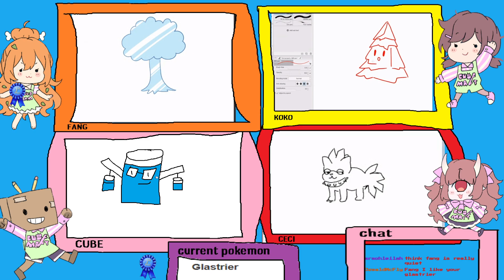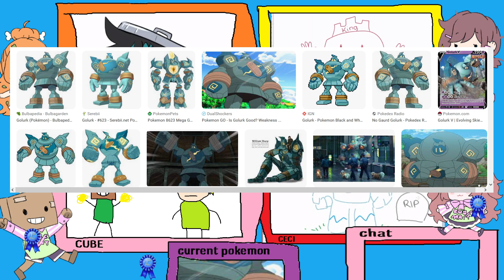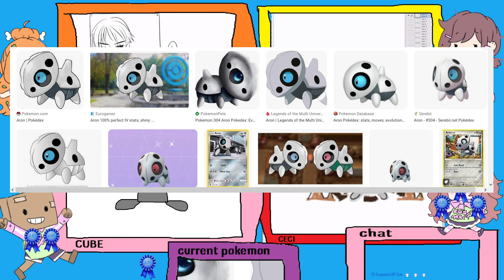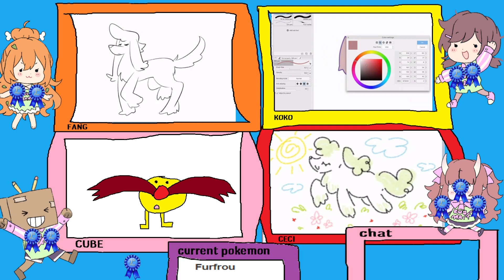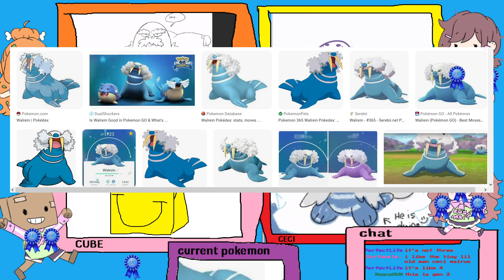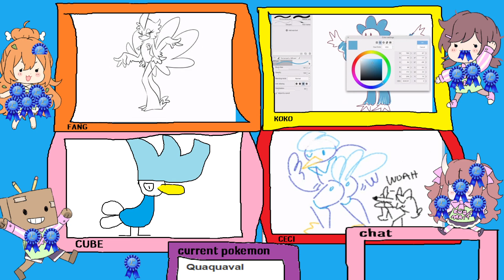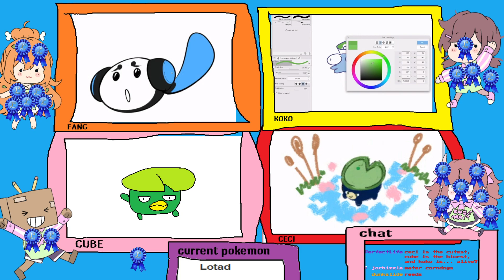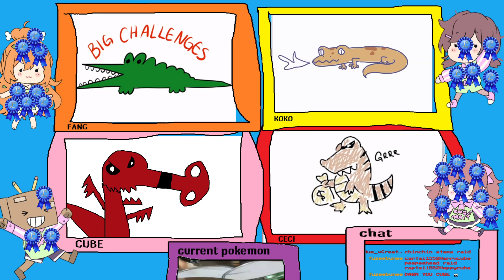Drawing pokemon from memory! With Fang Ceci and Koko!